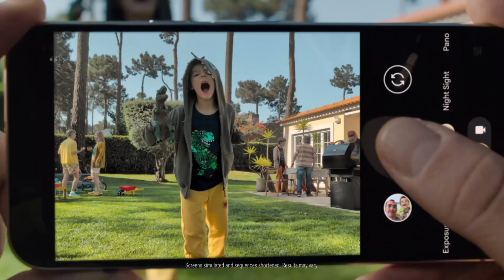Alyssa Farah Griffin May Join DWTS Season 33? Fans Spot Key Clues!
Join us on Remote Rewind as we explore the intriguing rumors surrounding Season 33 of Dancing With the Stars! Fans believe that Alyssa Farah Griffin, a popular host on The View, could be joining the cast this season, and we've got all the clues that led to this speculation. With a political theme in the air due to the upcoming presidential election, viewers are buzzing about the possibility of another political contestant.

We'll discuss the signs, past political contestants, and everything you need to know leading up to the official cast reveal on September 4. Will Alyssa hit the dance floor this year? Tune in to find out!